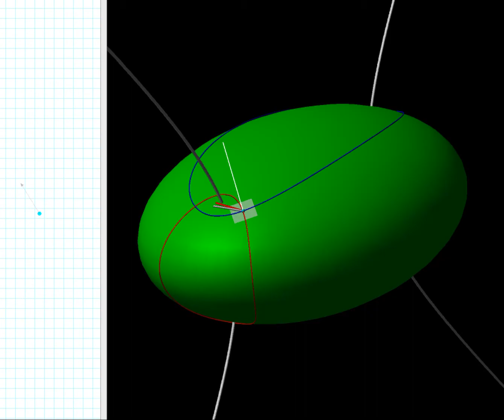Ellipsoid - Weingarten map (close to an umbilic point) Q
An umbilic point is a point where the maximum and minimum curvatures coincide. At an umbilical point, the surface is "locally spherical".